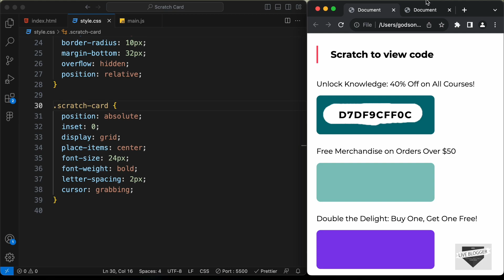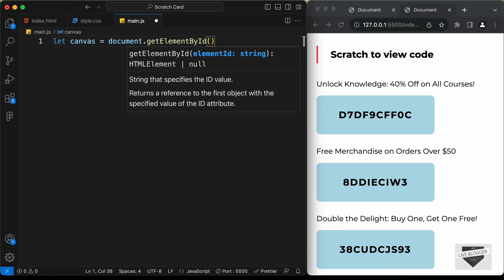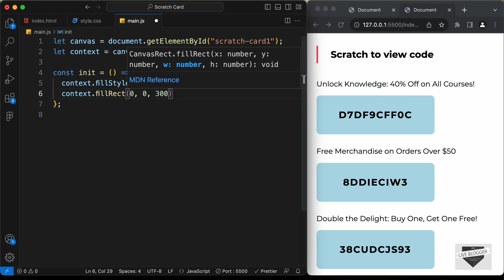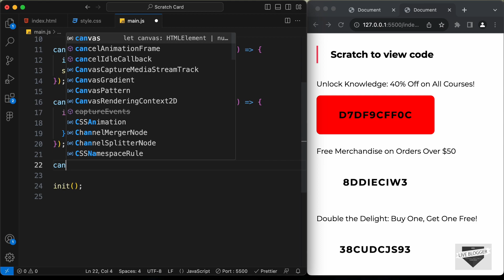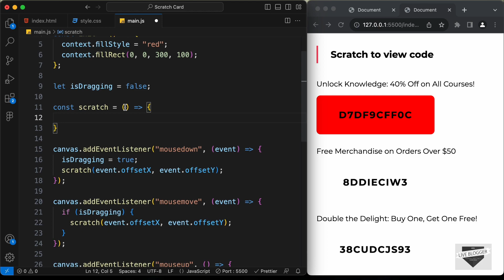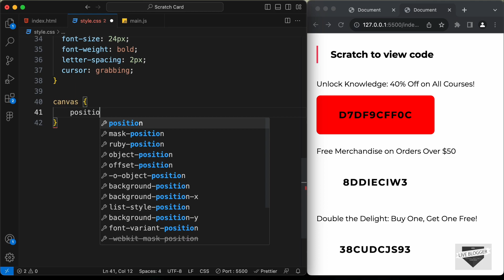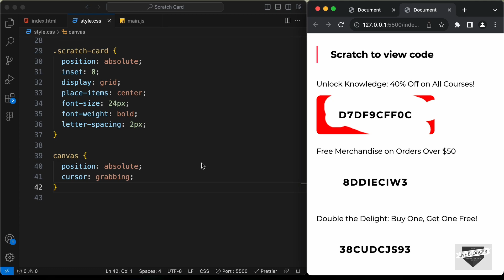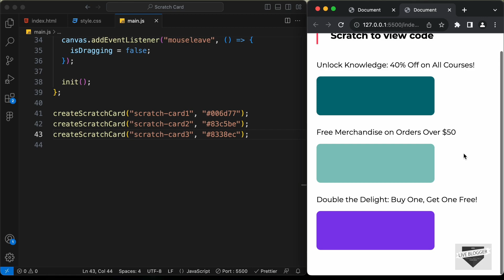Build Scratch Card Effect Using HTML, CSS & JavaScript (Part 2)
Hi guys, in this tutorial series, I will show you how to create scratch card effect for your website using HTML, CSS and JavaScript. In this video, we add the scratch functionality using JavaScript. I hope you find this useful.